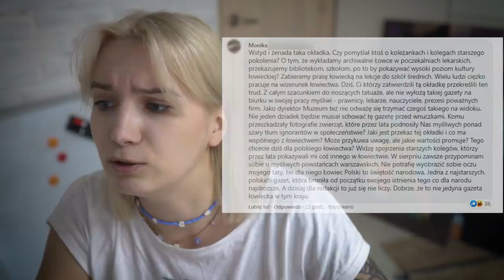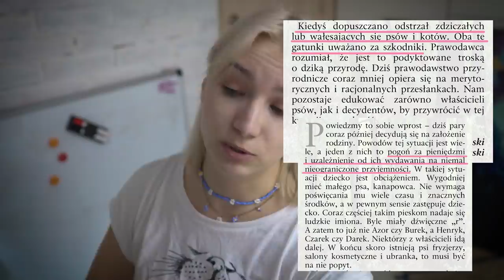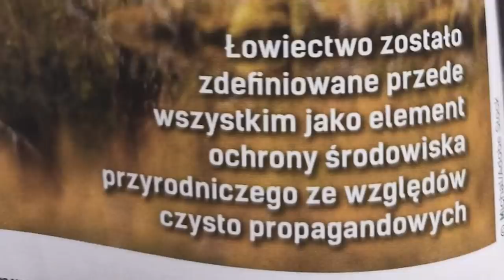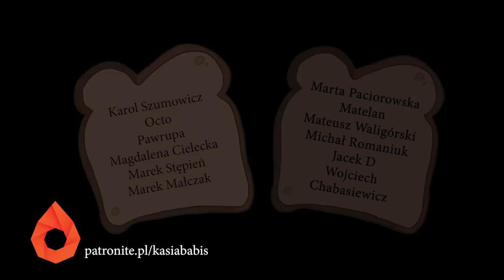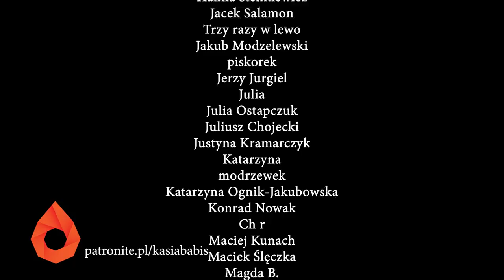Polscy myśliwi na tropie patologii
Łowiec Polski w obronie tradycyjnych polskich wartości. Czy dziary przystoją myśliwemu?